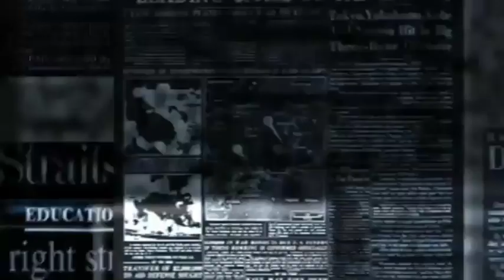आज के मुख्य समाचार 04 August 2022 Today Breaking News बड़ी खबरें Weather Mausam News PM Modi SBI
आज के मुख्य समाचार 04 August 2022 Today Breaking News बड़ी खबरें Weather Mousam News PM Modi SB